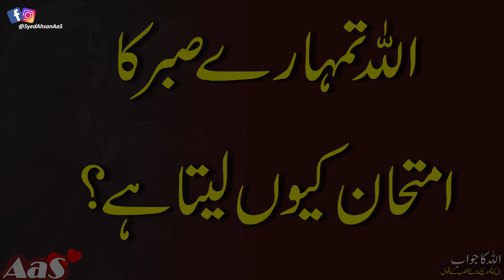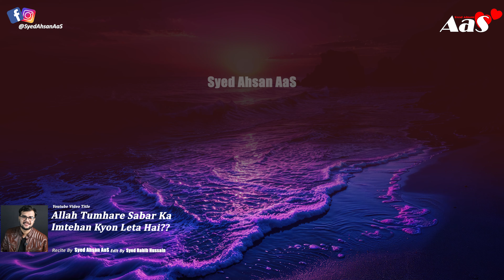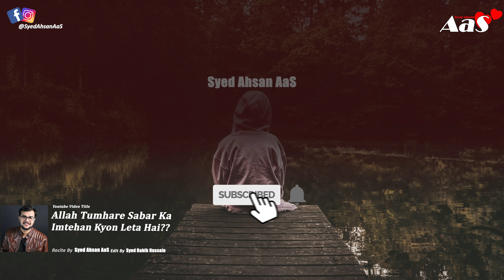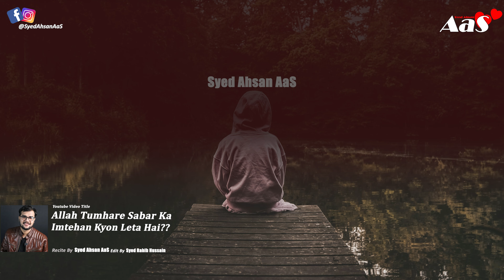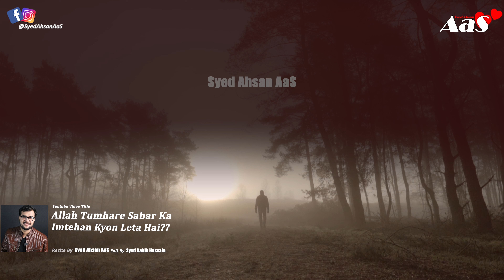Allah Tumhare Sabar Ka Imtehan Kyon Leta Hai?? || Syed Ahsan AaS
In this powerful and thought-provoking video, Syed Ahsan AaS delves into the concept of hope and patience in the face of adversity. He discusses the importance of having faith that Allah will listen to your prayers and the reasons behind why Allah tests your patience. Join us as we explore the deep spiritual insights shared by Syed Ahsan AaS and gain a better understanding of how to navigate life's challenges with grace and resilience. Don't miss out on this enlightening discussion that will leave you feeling inspired and empowered.

Why does Allah test your patience??
اللہ تمہارےصبر کا
 امتحان کیوں لیتا ہے؟

अल्लाह आपके सब्र का इम्तिहान क्यों लेता है??

Jab Tumhare DIl Me Ye Umeed ho Ke Allah This Video will Change Your Life Half Hour | Syed Ahsan AaS